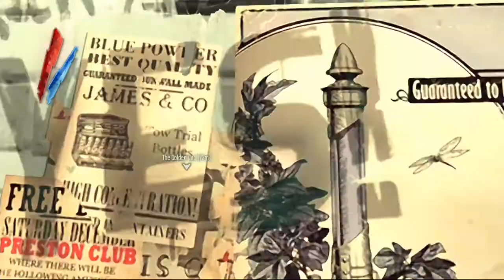Dishonored Definitive Edition: Part 7 (Mission 3: House of Pleasure) | Clean Hands Run